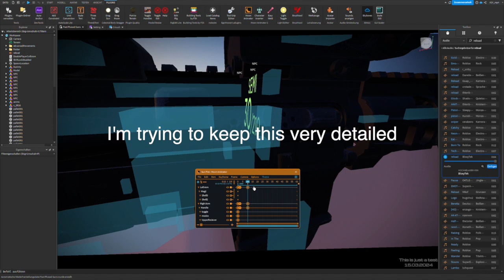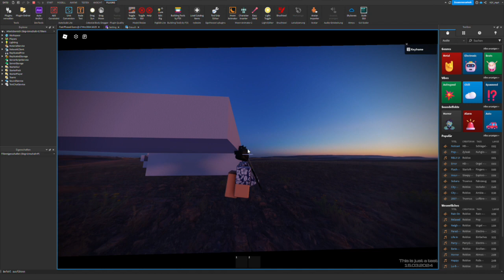AR16 and game showcase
Howdy! It's been a while. :-)
This is a game. My game. I'm testing a new gun system that's like FE gun kit but better. The mechanics seen in the video were not all made by me. For example, the slide mechanic and the crouch mechanic i watched a tutorial. I modified it a littble too.

Ps.:
Thanks for all the recent support and  wow.. nearly 200 subscribers?! That's really incredible. Really thank you!